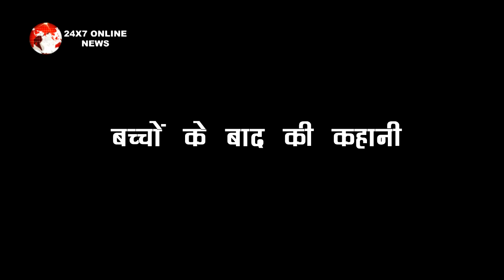KUNDALI BHAGYA|| शो में लीप लेकर आएगा बड़ी अनहोनी, ऐसी होगी बच्चों के जन्म के बाद की कहानी